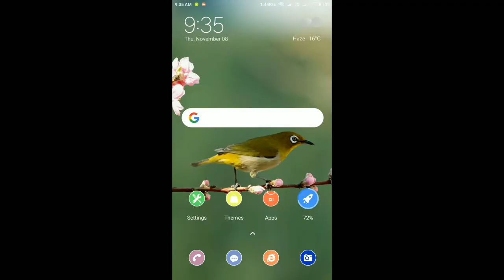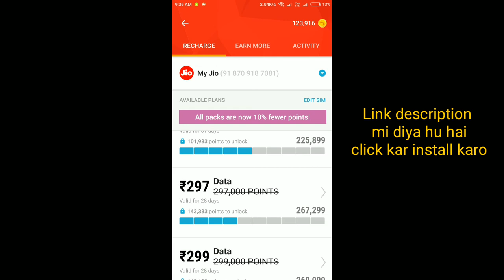Win Rs-10,000 || Mcent Browser give a chance to win upto 10,00,000 point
👇👇Click kar install kare.